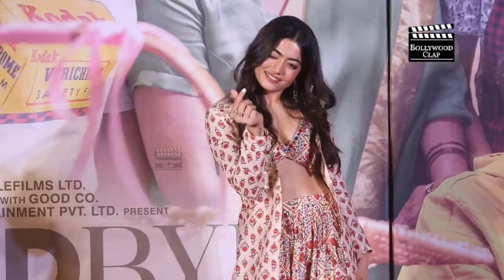Goodbye Trailer Launch | Complete Event | Amitabh Bachchan, Rashmika Madanna, Neena Gupta, Vikas B